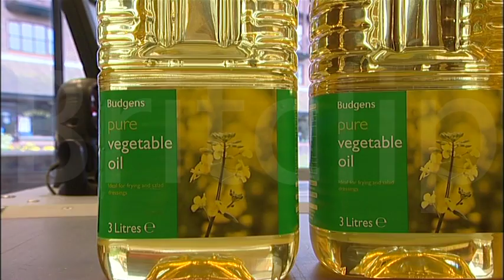Pensioner who runs his car on chip fat oil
A pensioner from Sussex has got so fed up with the price of petrol that he has decided to run his vehicle on chip fat.

Derek Brown 69, from Hastings in East Sussex, decided to try the sunflower oil after a like-minded friend ran his car on the fluid without any problems.  The sunflower oil and fat are not mineral-based fuels, so the emissions are less harmful, although there is a slight smell of chip fat as he passes you by.